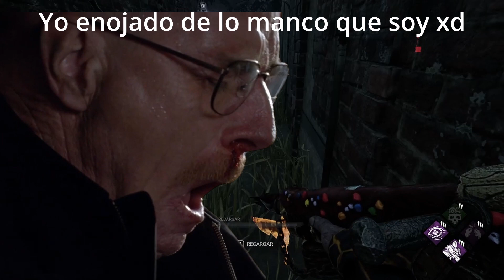DBD BUILDS PARA EL ARPONERO (WALLHACKS, PERKS GRATIS)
En este video jugare por primera vez al arponero, y claro como no, te regalo otra build gratis de wallhacks

00:00 Descripción Intro
01:20 Primer partida
08:58 Segunda partida
23:59 ending